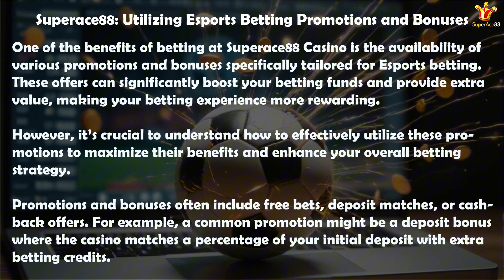Superace88 Top Esport Betting Tips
Master esports betting with expert tips from Superace88. Stay ahead, bet smarter, and win bigger! 🎮💰